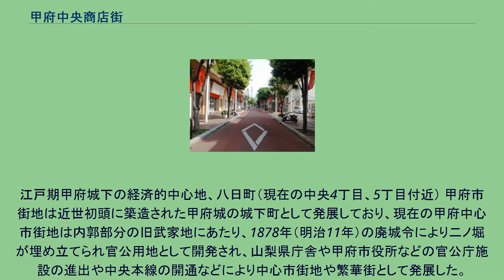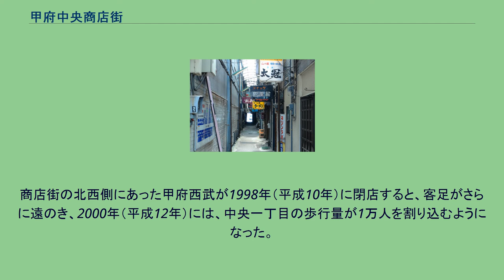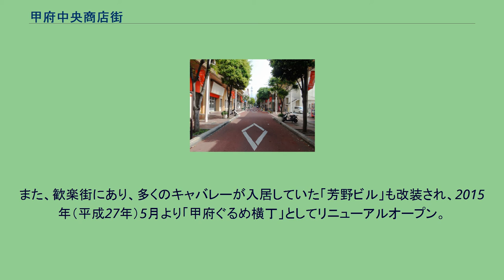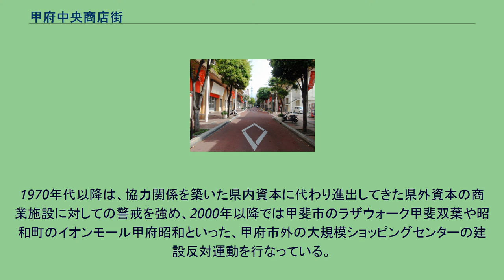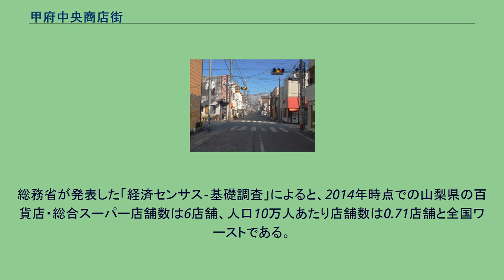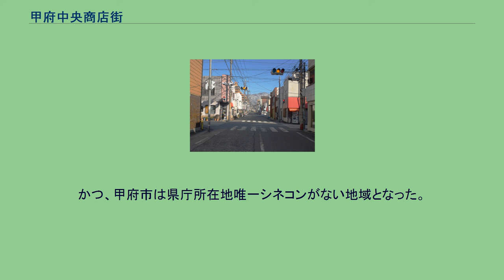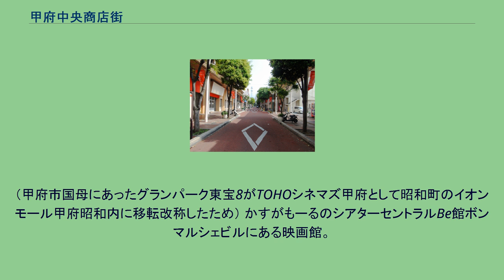甲府中央商店街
甲府中央商店街（こうふちゅうおうしょうてんがい）は、山梨県甲府市中央にある商店街の総称である。
甲府駅から南東側にやや離れた場所に位置する。
南北に250m、東西に300mの中にいくつもの通りがあり、それぞれ通りにちなんだ商店街がある。
江戸期甲府城下の経済的中心地、八日町（現在の中央4丁目、5丁目付近） 甲府市街地は近世初頭に築造された甲府城の城下町として発展しており、現在の甲府中心市街地は内郭部分の旧武家地にあたり、1878年（明治11年）の廃城令により二ノ堀が埋め立てられ官公用地として開発され、山梨県庁舎や甲府市役所などの官公庁施設の進出や中央本線の開通などにより中心市街地や繁華街として発展した。
対して甲府中央商店街は三ノ堀に囲郭された町人地に由来し、甲府城下の町人地は北側の古府中と南東の新府中があり、中央商店街は新府中にあたる。
新府中は東西に甲州街道が通過し、江戸中後期には経済的中心地として発展し、八日町には高札場や甲府町年寄の屋敷が存在し「府中一のよき所」『裏見寒話』と評され、緑町には亀屋座が存在し諸芸興行が行われていたほか、料理屋なども多く存在していた。
また、江戸後期には大通りを幕絵で飾る甲府道祖神祭礼が行われ、歌川広重をはじめとする人気浮世絵師の幕絵が飾られた。
明治後には内郭部分の旧武家地が払い下げられたため市街の中心部が移動する。
甲府空襲により一度は焼け野原となるもすぐに復興し、高度経済成長時代は周辺の百貨店や大型ストアとともに甲府商工推進振興会を結成し活性化を図っていたが、モータリゼーション以降は車社会に対応できず低迷している（後述）。
かすがもーる 通称裏春日と呼ばれる一帯には小規模な飲食店が密集している。
上述の通り、高度経済成長までは賑わいを見せていた中央商店街であったが、1970年代より衰退の兆しが表れ始めた。
高度経済成長時代より、山梨県内でもモータリゼーションが進行した。
しかし、甲府空襲後に策定された『甲府市戦災復興都市計画』の大幅縮小で、中心部の道路状況は戦前と変わらず、また小型店舗が密集していることから、自動車の駐車場設置がままならないことから、近代化に対応できない中央商店街の問題が、この頃から浮き彫りになっている。
また、甲府市中心部の渋滞が慢性化したことから、1971年（昭和46年）に南側へ迂回する形で甲府バイパスが開通し、1977年（昭和52年）には中央自動車道が勝沼インターチェンジまで延伸、さらに勝沼と甲府バイパスを繋ぐ勝沼バイパスも開通した。
これに合わせるように、これまで中心部にあった青果市場が甲府バイパスに近い国母に移転。
さらに1977年に中巨摩郡田富町（現在の中央市）に山梨県流通センターが完成し、これまで八日町や連雀通りにあった問屋が相次いで移転した。
甲府中央商店街も、1974年（昭和49年）に甲府銀座ビルを竣工してダイエーを誘致したり、これまで商工会が反対していた岡島百貨店の増床を認めるなどしたが、渋滞や駐車場不足を理由に中心街を避ける傾向が強まり、中央一丁目の歩行量は1974年時点で6.2万人あったのが、1982年（昭和57年）には2.3万人まで減少している。
1984年（昭和59年）に『甲府地域商業近代化実施計画』が策定され、また1986年（昭和61年）に開催されるかいじ国体に向けて商業施設の増床などが行なわれた結果、1986年には上述の歩行量は3万人まで回復している。
また、この時期バブル景気により甲府市中心部の地価は上昇し、衰退した中央商店街は再び活性化する機運を見せかけていた。
しかし、かいじ国体が終了した1987年（昭和62年）に田富町の山梨県流通センターに隣接する甲府リバーサイドタウンにショッピングセンターが開業すると、歩行量は再び減少に転じた。
1989年（平成元年）に中央商店街にあったオギノ本社が、甲府昭和インターチェンジに近い貢川地区へ移転（本社跡地は2007年までパセオとして営業継続し、現在はココリになっている）。
ダイエーもトポスへ業態変更し、春日通りもかすがもーるにリニューアルを行なったが、駐車場不足は依然解消されないままでいた。
1990年代に入り、バブル崩壊すると上がり続けていた地価は下がり、郊外型のショッピングセンターの開業ラッシュや東京方面への交通手段の競争が激化し、ストロー効果も相まって商店街の衰退が一気に加速した。
商店街の北西側にあった甲府西武が1998年（平成10年）に閉店する...